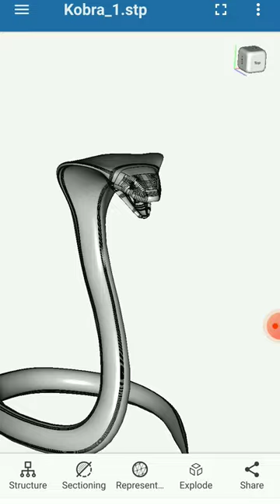Cobra 🐍 Snake 3D Design